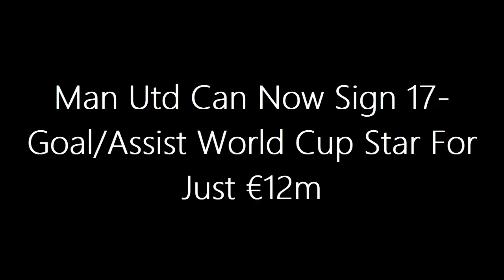CONFIRMED: Man Utd to Sign 17-Goal/Assist World Cup Star For Just €12m